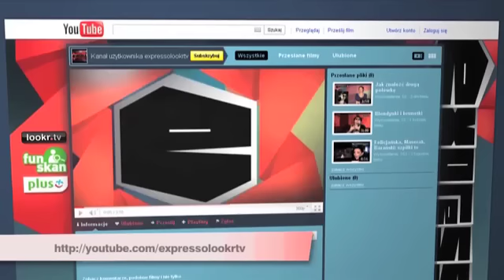Najgorszy tekst na podryw: Włodarczyk, Kałamaga, Najman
Czyli czego absolutnie nie należy mówić kobiecie, zwłaszcza na pierwszej randce. O najgorszym tekście na podryw opowiadają w Expresso Fun Skan: Katarzyna Maciąg, Agnieszka Włodarczyk, Aleksandra Woźniak, Marcin Najman i Mariusz Kałamaga. Więcej klipów z gwiazdami na